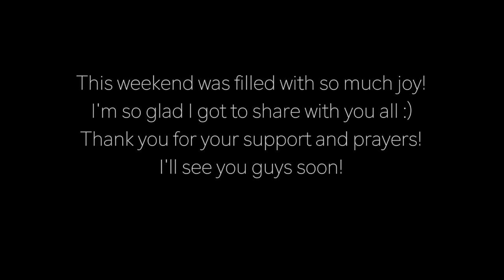Vlog 5 | Beaches and Boodlefight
Hello friends! The adventures continue! Last weekend I got to experience a whole new side of Cambodia and I wanted to share it with you! I went to Sokha beach to celebrate a birthday and the view was absolutely breathtaking! That following day, on Sunday..I had BOODLEFIGHT AND IT WAS INSANE!!